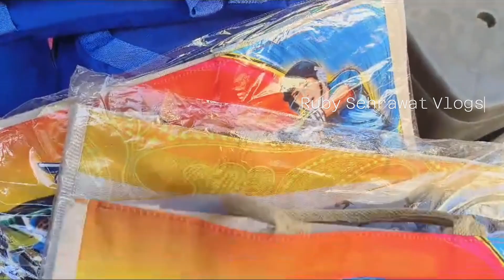इंद्रलोक बाजार है पूरी फॅमिली शॉपिंग के लिए वन स्टॉप सोल्युशन-Inderlok Market -Ruby Sehrawat Vlogs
Woollen Fabric
Designer Fabric
Boutique Fabric
Export quality Fabric
Silk Fabric
Summer
RubySehrawatVlogs
Inderlokmarketdelhi
InderlokwithRuby
InderlokMarketDelhi
InderlokPatriMarket
InderlokThursdayMarket
Inderlok
Season off winter sale
SAREE WHOLESALE MARKET DELHI
LADIES WHOLESALE MARKET IN DELHI
ETHINIC WEAR WHOLESALE MARKET IN DELHI
Day – Thursday
Timimg – 7 AM -3 PM
Professional Bags
Boho Bags
Working Women Shopping
Household Shopping
Home Décor Shopping
Kids Shopping
Kids Wear
West Delhi Market
Western Dresses
Cheap Price
Branded Clothes
Weekly Market
Antique Jewellery
Boho Shopping
Home Décor
Home Décor Item
Crockery Market
Mens wear
Designer bags
Latest bags
Treding bags
Insta looks
Instagram trending outfits
Western outfits
Jeans
Tops
T shirts
Mats
One piece dresses
Quirky shopping
Delhi market
Western wear
Shoes
Sandals
Footwear
Stylish footwear
Trending footwear
Footwear haul

Sharara suits
Gown design
Gown frock
Delhi tour
Delhi vlog
Delhi news
Delhi live
Delhi weather
Delhi shopping
Delhi market
Delhi munuments
Delhi ruby
Ruby delhi
Delhi haat
Delhi events
Delhi lovers
Childhood delhi
Delhi location
Sehrawat delhi
Delhi sehrawat
Hello Friends welcome to my channel Ruby Sehrawat Vlogs , In this video you will see the best weekly market of Inderlok  weekly Thursday market, here you will get each and every thing related to house decor, fabric, kids dresses, fancy suits, sarees, men clothes etc. This is a must visit place of Delhi.